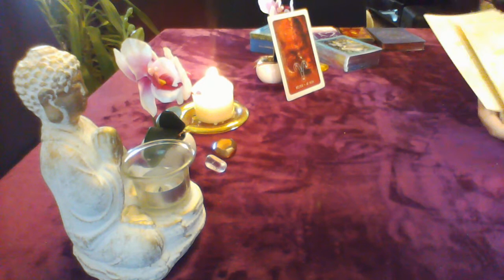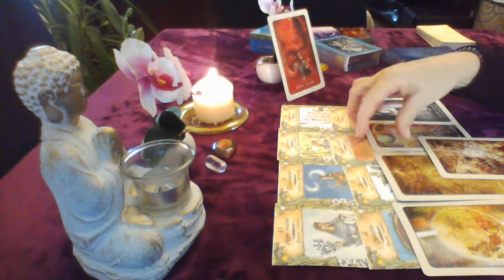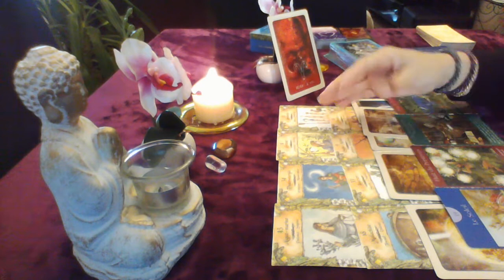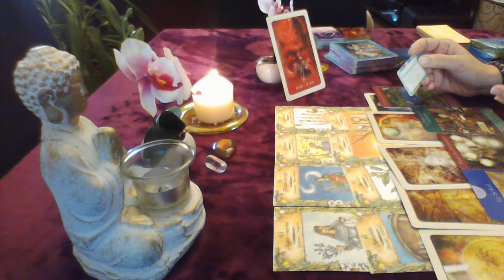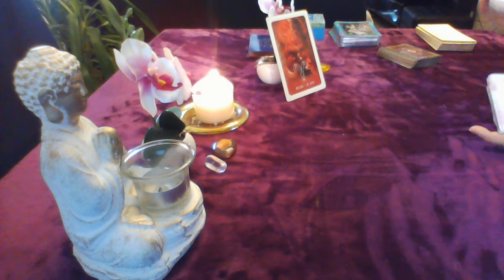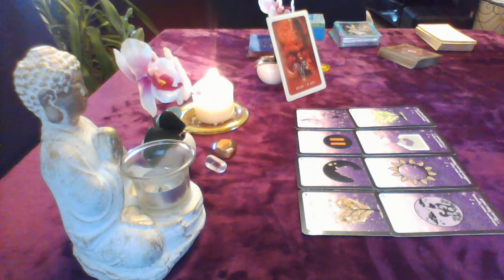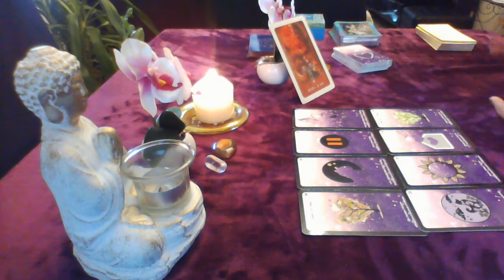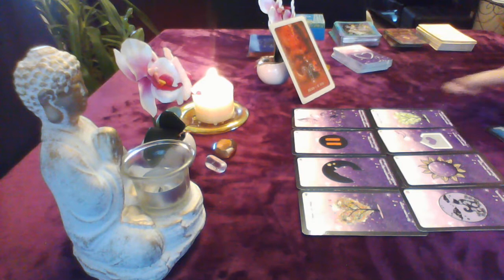la guidance de Françoise, Bélier Décembre 2020 général et sentimental